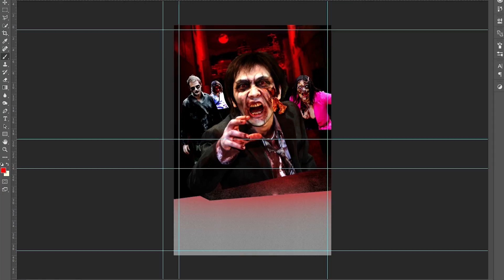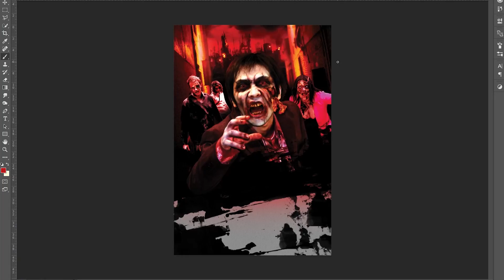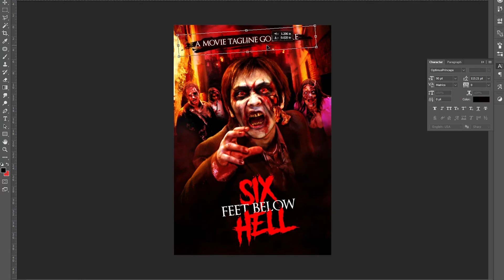Movie poster creation SUPER FAST TIMELAPSE ( Photoshop cc 2017 )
I was contracted by a client to design a movie poster for a movie called Six Feet Below Hell, and he wanted it to have a lot of Red and Orange. So this is the design I came up with. This was created in Adobe Photoshop CC 2017 and sped up 4000 times. I hope you enjoy it. Thank you